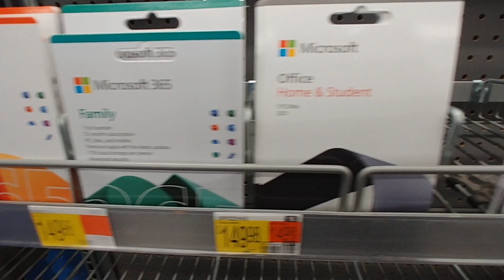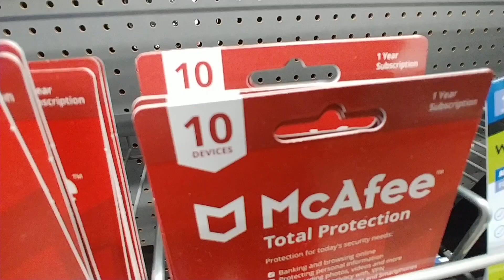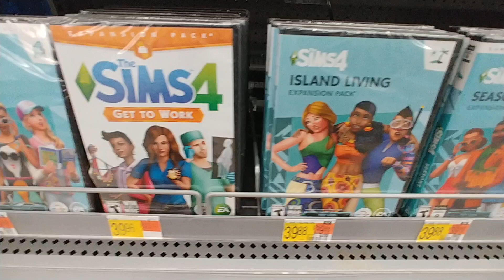PC Games & Software at Walmart - Dec. 2022